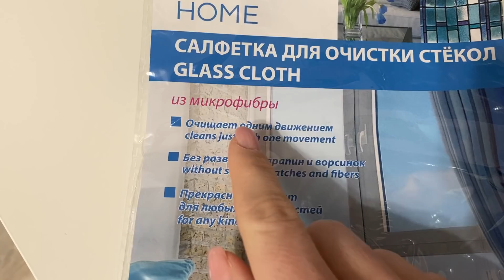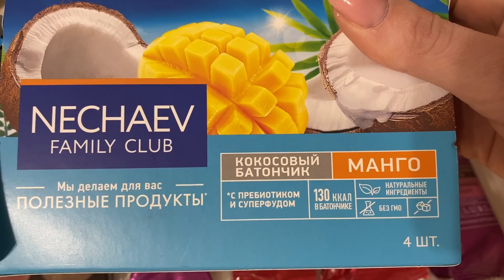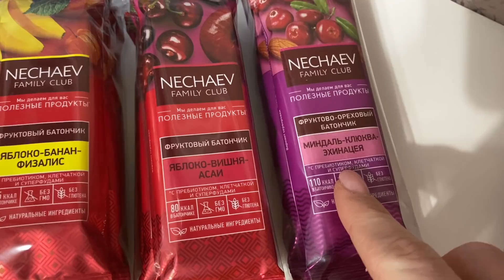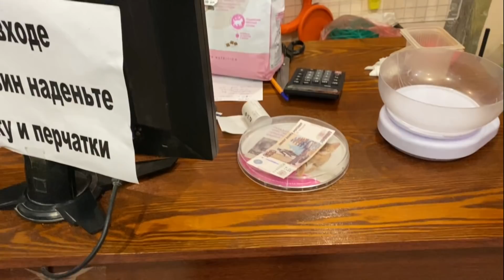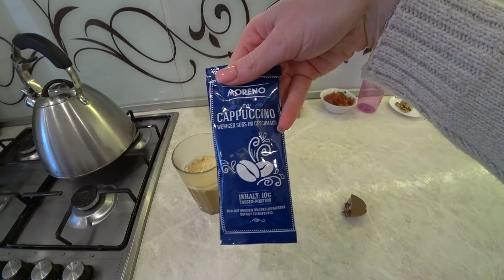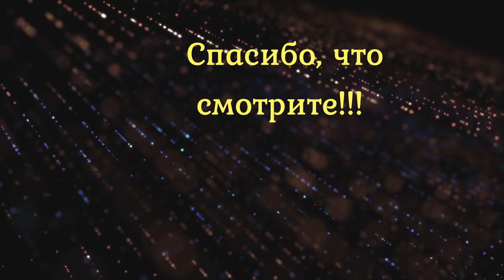VLOG: ПОМОГЛИ ДЕВУШКЕ/ ГОТОВЛЮ ОКРОШКУ И ТУШЕНУЮ КАРТОШКУ/ФАБЕРЛИК РАСПАКОВКА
Пройдите по ссылке и получите постоянную скидку 20% на всю продукцию Фаберлик и 1000 рублей в подарок!

Сегодня самый обычный домашний влог. Показываю косметику Фаберлик, которую заказала. После работы готовим тушеную картошку с окрошкрй. Помогли девушке вытолкать машину, когда вышли погулять на тропу. У нас еще кругом снег. Пробуем сладости с Германии.